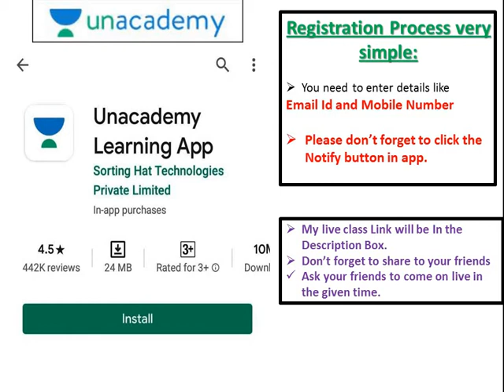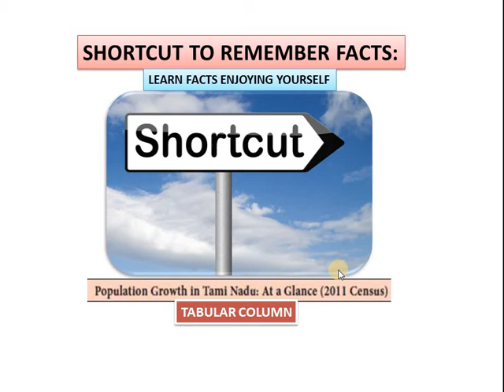SHORTCUT TRICKS TO REMEMBER -11TH ECONOMY BOOK FACTS